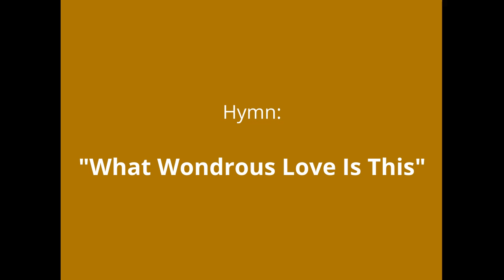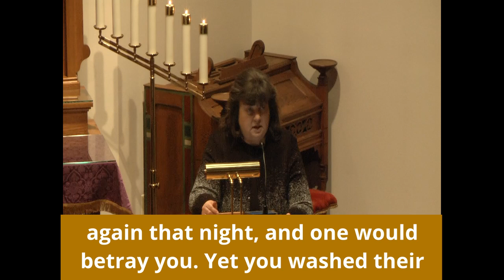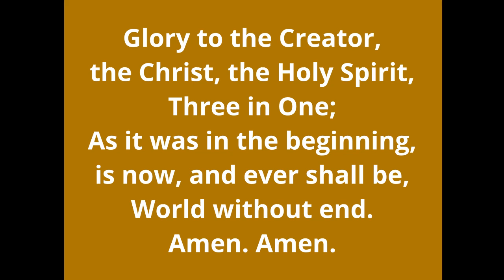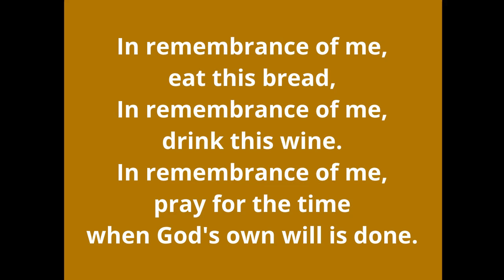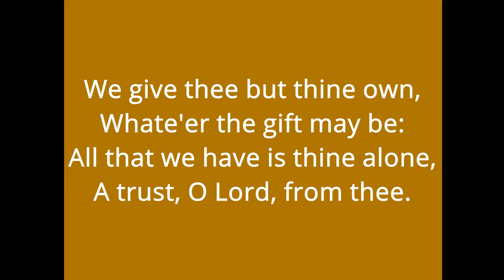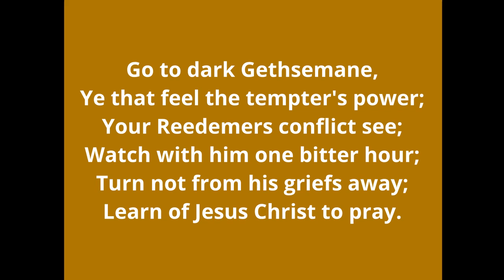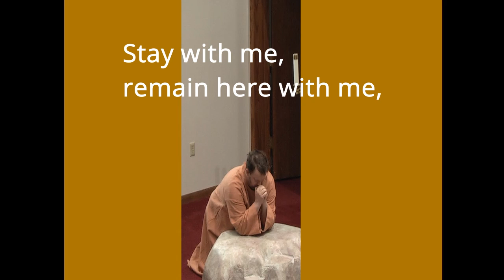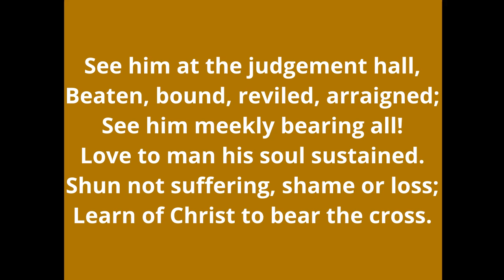Maundy Thursday April 1, 2021